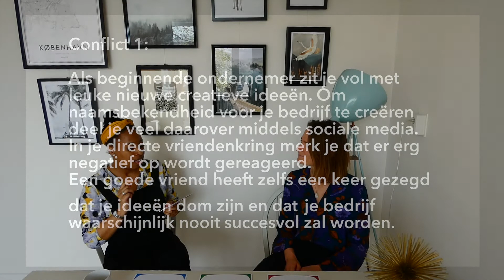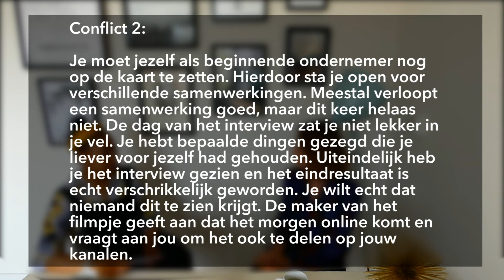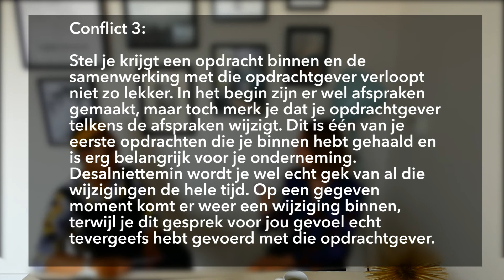OM DE TAFEL ZITTEN MET | Lindsay Kom en de millennials - aflevering Grace Lucky Janssen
Hoe zit het met 'millennials' op de werkvloer? Gaan zij anders om stress en leiderschapskwesties dan de generatie voor hen? Lindsay Kom, stagiaire bij Mediation Amsterdam, ging de afgelopen maanden op onderzoek uit. In deze video in de reeks "Om de tafel zitten met" gaat ze het gesprek aan met Grace Lucky Janssen, coach in leiderschap en burn-out-preventie én millennial.

Lindsay Kom: "In de mini videoserie Om de tafel zitten met ga ik in gesprek met young professionals over het onderwerp conflicten op de werkvloer. Middels een quiz wilde ik onderzoeken wat nou typisch het conflict respons is van millennials. Zijn ze meer fight, flight, freeze of is er nog een vierde reactie? Want met millennials weet je het maar nooit!"

Meer info en ook een gratis artikel met meer onderzoek over jonge professionals op de werkvloer vind je op onze Met dank aan Nina-Raquella voor het editen en Remy de Pundert (Soothsayain) voor de muziek!